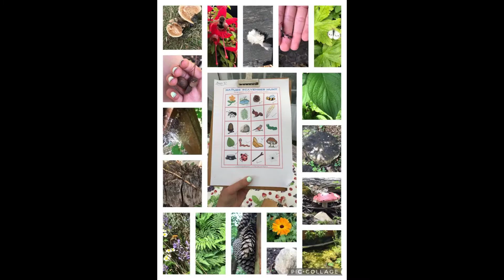Friendship Day July 2021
Our Friendship Day yesterday had a slightly different format. More choice of activities with some DIY options (with us near by to support). Everyone seemed to enjoy themselves, as we did too. Send any feedback our way so that we can keep running things just as you like them!